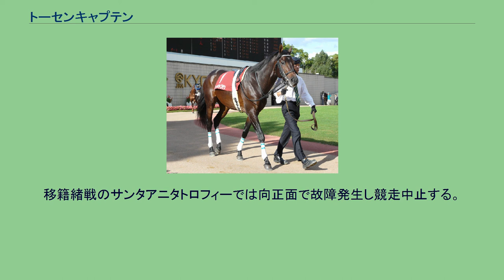トーセンキャプテン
トーセンキャプテンは、日本で生産並びに調教された競走馬。
主な勝ち鞍はアーリントンカップ・函館記念。
2004年4月5日、社台ファームにて誕生。
2004年のセレクトセール当歳市場に上場され、島川隆哉により6900万円（税抜）で落札される。
栗東トレーニングセンター所属の角居勝彦厩舎に入厩。
2007年1月13日、第1回京都競馬4日目第5競走の新馬戦にて、四位洋文が騎乗し、1着に入線し、デビュー戦を白星で飾る。
2007年1月27日、第2回京都競馬初日第9競走の500万下条件特別戦のこぶし賞も連勝した。
2007年2月24日、デビュー2連勝の勢いを駆って臨んだG3重賞の第16回アーリントンカップ（第1回阪神競馬初日）に出走、ローレルゲレイロを首差に抑えてデビュー3連勝及び重賞初勝利を飾った。
同厩舎のウオッカと共にクラシック戦線に名乗りを挙げたが、皐月賞への調整途上で右脚第3足根骨板状骨折を発症してしまい、クラシック戦線から離脱を余儀なくされると共に、その後1年間休養を強いられることとなった。
故障が癒え、ターフに戻ってきたのは2008年4月13日の第1回福島競馬2日目のオープン特別・福島民報杯であった。
過去の実績から1番人気に支持されたが、長期休養によるブランクの影響は否めず、4着と敗れた。
その後は5月11日の都大路ステークス（京都競馬場）で5着、更には6月1日の第122回目黒記念（東京競馬場）で7着、7月13日の巴賞（函館競馬場）では4着と、デビュー時のキレの良いレースが見られずじまいであった。
しかし、7月27日の第44回函館記念では若手の藤岡佑介を鞍上に、最後の直線走路でインコースから楽に抜け出し、追走するフィールドベアーを鼻差で振り切り、1年5ヶ月ぶりの勝利を重賞2勝目で飾り、復活への狼煙を挙げた。
しかし続く毎日王冠では8着に敗れた。
天皇賞（秋）ではブービーの16着に敗れた。
続くジャパンカップでは15着と大敗した。
休養を終えて、2009年5月9日の第31回新潟大賞典から始動。
道中は先行集団でレースを進めたが、直線で失速して14着と大敗した。
その後、8月23日の第45回札幌記念では最後方から追い込んでくるものの5着に敗れた。
続く9月27日の第55回オールカマーでは3番手追走も直線で失速し7着に敗れた。
その後、10月11日の第44回京都大賞典では3着と好走した。
しかし11月8日の第47回アルゼンチン共和国杯では終始後方のままブービーの17着と大敗した。
中1週で挑んだ11月21日の第45回福島記念では後方から追い上げるも6着に終わった。
休養を終えて、2010年4月10日の大阪-ハンブルクカップで復帰し、ニホンピロレガーロの3着と好走した。
その後再び休養に入り、その間に美浦トレーニングセンター所属の中島敏文厩舎に転厩した。
休養後、12月18日のディセンバーステークスでは終始後方のまま11着と大敗した。
2011年1月15日のニューイヤーステークスから始動したが16着、1月29日の白富士ステークスでは10着、2月27日の中山記念では12着と3戦続いての殿負けとなった。
初ダートとなった6月11日のオアシスステークスに出走するも14着。
6月16日付けで競走馬登録を抹消し、浦和競馬へ移籍。
移籍緒戦のサンタアニタトロフィーでは向正面で故障発生し競走中止する。
2012年1月6日で地方競馬の登録を抹消した。
その後の消息は伝わっていない。